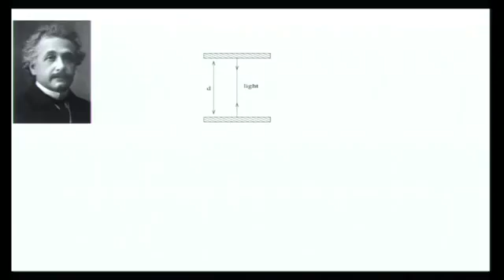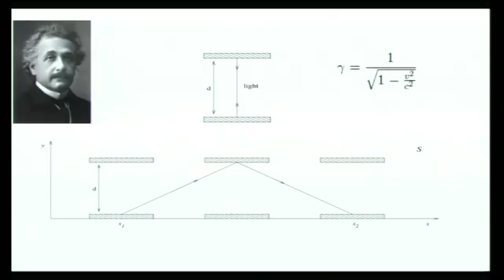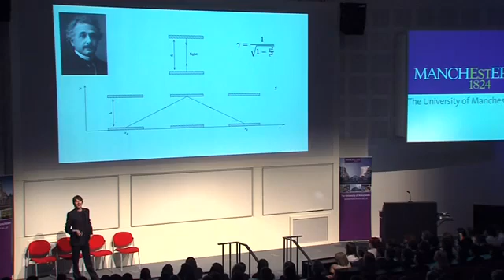Einstein's Relativity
Brian Cox discusses Einstein's theory of relativity and how it is used in GPS.